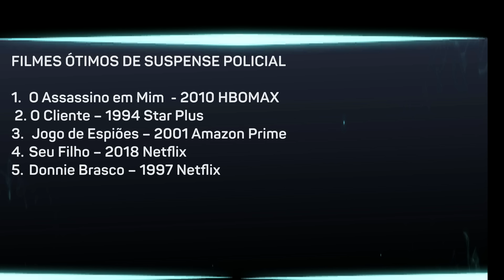FILMES MUITO BONS DE SUSPENSE POLICIAL !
Hoje venho com uma lista de filmes muito bons de suspense policial, um tema que muitos gostam, são filmes muito bons que você precisa assistir. Netflix, Prime Video e HBOAX. Só filmão!

Olá, eu sou o Dimas, um apaixonado e  entusiasta de filmes e séries. Estou aqui todos os dias da semana para te ajudar na escolha dos melhores títulos disponíveis nas plataformas de streaming. Seja na Netflix, Prime Video, HBO Max, Star+ e tantas outras, estou pronto para te ajudar. Sabemos como pode ser complicado encontrar boas opções entre tantas, por isso estou aqui para simplificar essa busca. Conte comigo! Prometo fazer valer cada momento da sua inscrição. Fique conectado no canal para descobrir as melhores dicas e recomendações.

melhores filmes pra assistir na Netflix

00:00 Intr e Apresentação
00:41 Dica HBOMAX
02:10 Dica Star Plus
03:08 Dica Prime Video
04 : 37 Dica Netflix
05:45 Dica Netflix
07:15 Considerações finais e lista